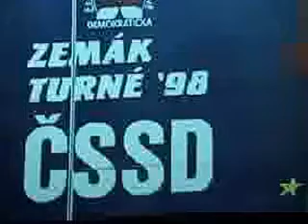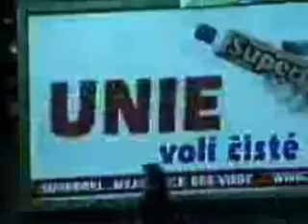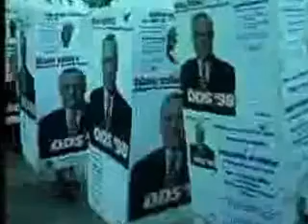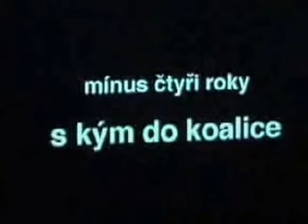Volby v zadluženém tunelu (6.5.2002)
Dne 6. května 2002 se v divadle Archa konala debata týdeníku Respekt.
Volby v zadluženém tunelu aneb Kdo jsme? Odkud pocházíme a kam jdeme? A koho si zvolíme? Vždyť najít správnou odpověď je tak snadné... Jsou jen tři vážná témata, pro která strany mohou nabídnout vážné řešení - zadlužený rozpočet, Evropa, korupce. Máme-li věřit politikům, pravice nechala vytunelovat státní finance a nechala po sobě spálenou zemi. Sociální demokracie ji ještě zadlužila a nechala ovládnout úplatkáři. Přesto se splnil sen z listopadu 1989 a stojíme před branami Evropské unie. Kdo dokáže Čechy dovést i se všemi potížemi přímo do Bruselu?